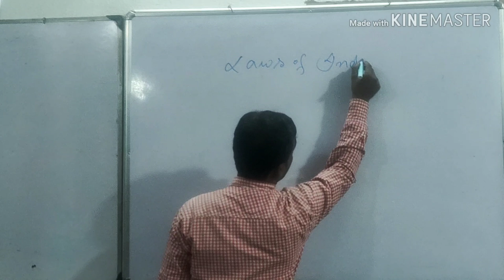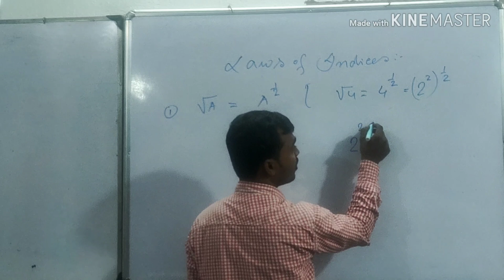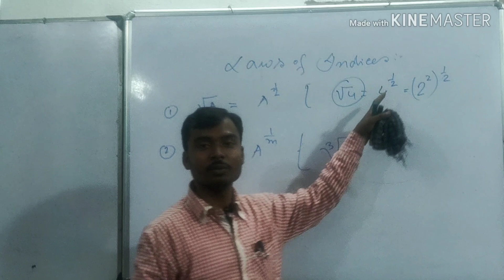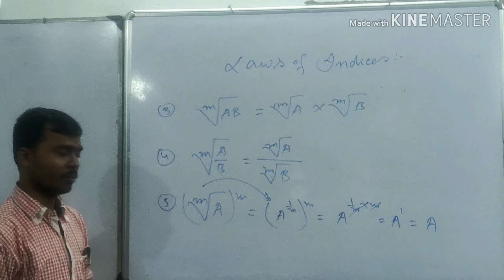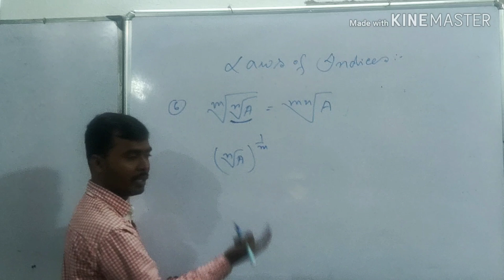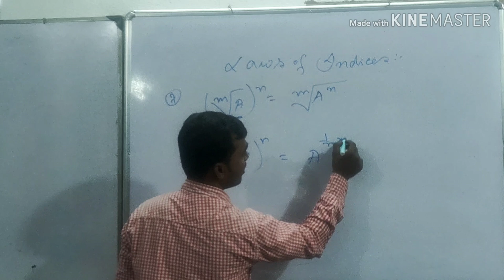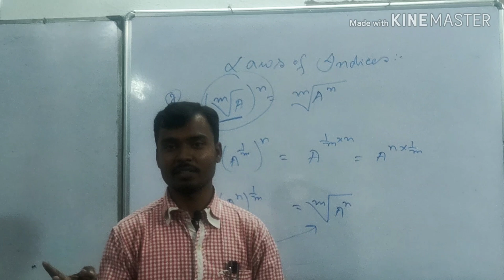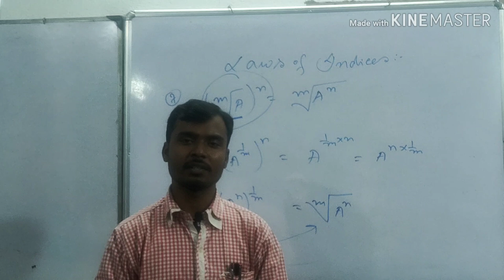Surds and Indices করণী সূচক পার্ট 2 by Aloke Ranjan// Full Concept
Surds and Indices part 2 by Aloke Ranjan করণী সূচক, ফুল কনসেপ্ট, পুরো ভিডিওটা শেষ পর্যন্ত মন দিয়ে দেখুন আশা করি পুরোটাই ক্লিয়ার হয়ে যাবে। করনি সূচক নিয়ে হয়তো আর সমস্যা থাকবে না।